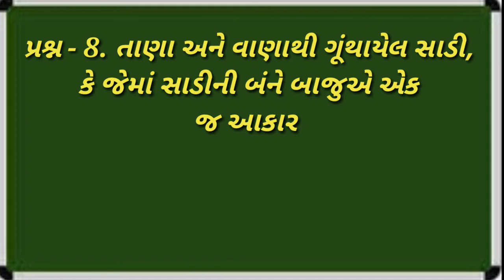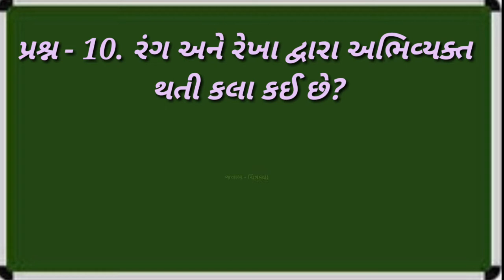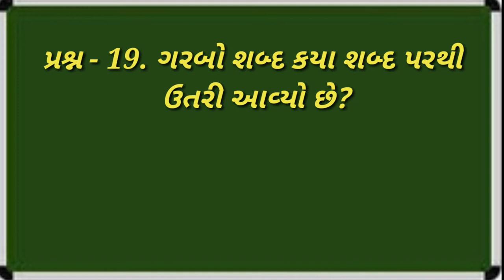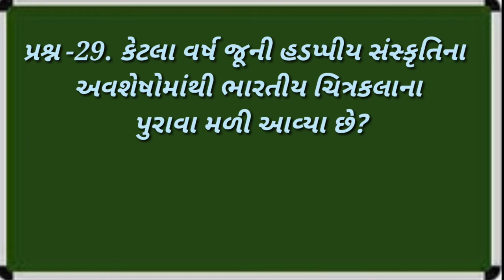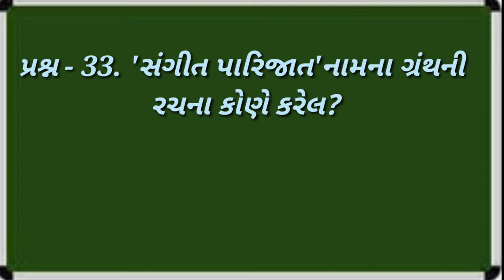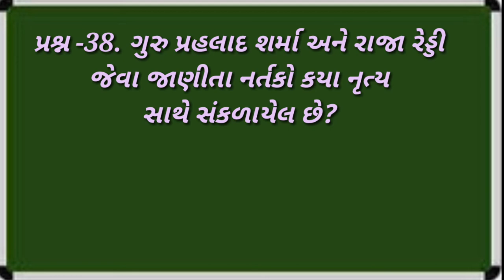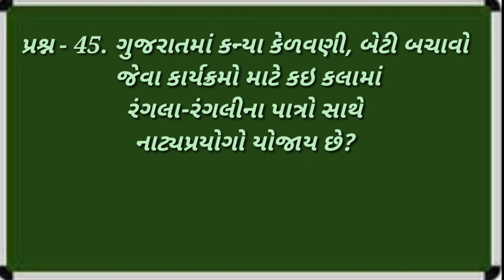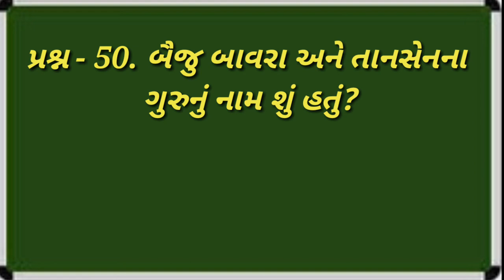Most.imp prashno-path -2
Most.imp prashno-path -2, | smart india, | suresh dhoriya, | smart india suresh, | samajik vigyan, | social science, | Aa video ma path 2 na most imp prashno aapvama aavel che, | you tube, | Education, | short note, | Best videos of social science, | samajik vigyan chapter, | Best Lesson of std.10, 9, | Thank for watch,